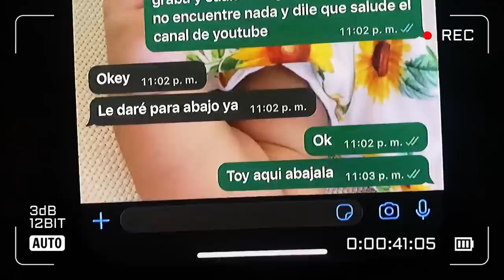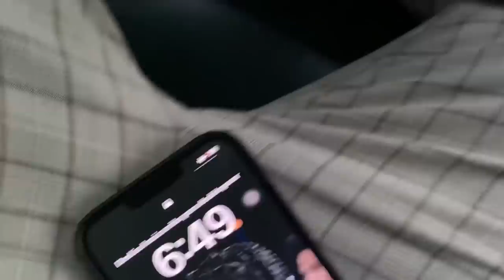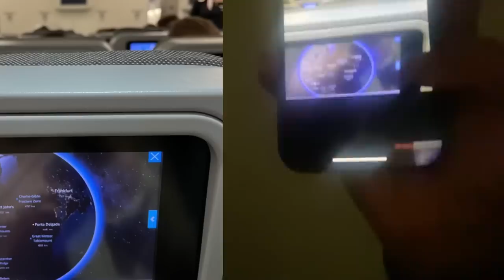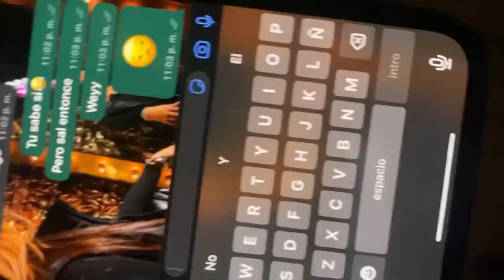NOS FUIMOS DE VIAJE 😍 VIDEO VLOG /